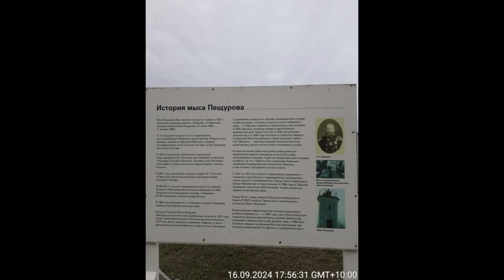Маяк-часовня (мыс Пещурова,п. Южно-Морской, Прим.край) днём - с 16.09.2024 и вечером - на фоне звёзд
Сделал данный видеоотчёт из ряда: видео (в т.ч. - и с заходом Солнца над морем и сопками) и фото, выполненных мной на мысе Пещурова (на моей малой Родине, - пос. Южно-Морской, Приморский край), в динамике разных четырёх дат: от дня открытия (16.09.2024, - когда именно маяк ещё не функционировал) маяка-часовни и скульптурного образа Св. Николая Чудотворца (в т.ч., включая: 21 сентября - в день православного праздника Рождества Пресвятой Богородицы - и 22 сентября - в День осеннего равноденствия) - по 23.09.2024. Уточню, что видео и часть фото выполнял смартфоном, а маяк-часовню на фоне звёзд и - Млечного Пути (т.к. являюсь астрономом-любителем с 2009 года, - подробнее о чём - в окончании этого описания) сфотографировал (23 сентября 2024 г.) камерой Canon EOS 60D (выделил овалом интересный факт, что на одном из таких последних фото - в верхнем левом углу - следы-треки от пролётов спутников образовали геометрическую фигуру, визуально похожую на крест и парусник - в руке Св. Николая Чудотворца в данном скульптурном образе). Отмечу, что специально приходил (рождённый в праздник православной Пасхи - 27 апреля 1997 г.) в вышеуказанные даты для того, чтобы всё-таки попасть (в череде: то закрытой двери в часовне, то - при укладывании рабочими плитки на полу в ней,- кстати, поэтому в отражении иконы Св. Николая Чудотворца видны: я - с камерой смартфона и - несколько ремонтников там, - на фоне которых и - их строительного инвентаря - не стал фотографировать, как включился маяк 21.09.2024, вернувшись - для фотофиксации данного процесса - в последующие два дня) внутрь часовни и, заодно, - запечатлеть - именно с двух разных ракурсов - момент включения маяка вечером: близко - возле самого маяка-часовни - и - поодаль (рядом со скульптурным образом Св. Николая Чудотворца).

О моих (обнаружившего и околоземной астероид ) достижениях в астрономии: являюсь 27-летним первооткрывателем — на основе самообразования: 81 переменной звезды , 10 кандидатов в планетарные туманности, 3 новых звёзд в Галактике Андромеды, 2 сверхновых звёзд, 3 астрономических транзиентов (возможных сверхновых), 4 пар двойных звезд и 4 астероидов (два из которых получили их имена в честь моих прадедов, - награждённых ветеранов войн: Великой Отечественной и Советско-японской); автором и соавтором (напр., в т.ч. — с моим соавторством — самая недавняя опубликованная статья — 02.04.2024 в рецензируемом научном журнале «The Astronomical Journal»; 25 августа 2024 г. в электронный архив — с открытым доступом — для научных статей и препринтов «arXiv» — был добавлен препринт ещё одной научной статьи по астрономии с моим соавторством) научных статей по астрономии, опубликованных, в т.ч. — в рецензируемых научных журналах; лауреатом III степени губернаторской премии «Наше Подмосковье» в 2015 г. (когда учился в колледже в Подмосковье) за самостоятельно реализованный проект «Популяризация астрономии в обществе»; онлайн-участником — с собственными докладами — нескольких международных конференций по астрономии (в т.ч. — в августе 2022 года — Генеральной Ассамблеи Международного астрономического союза — IAUGA 2022, с моим электронным постерным докладом «Вклад современного астронома-любителя в науку астрономию», на основе которого в декабре 2022 г. — в электронном архиве с открытым доступом для научных статей и препринтов «arXiv» — была опубликована моя научная статья с таким же названием).